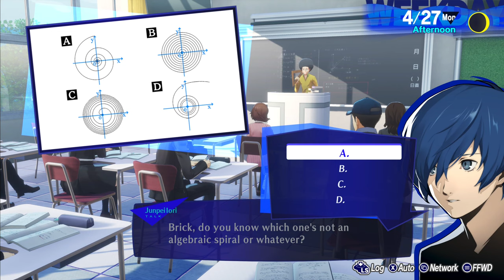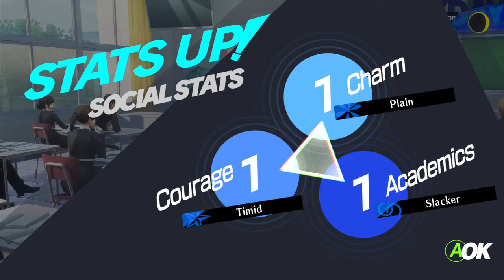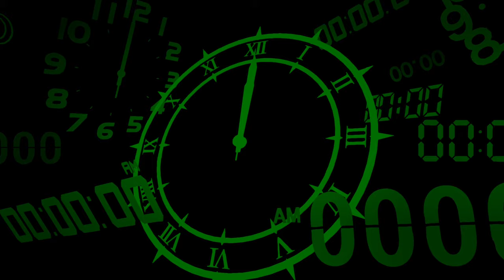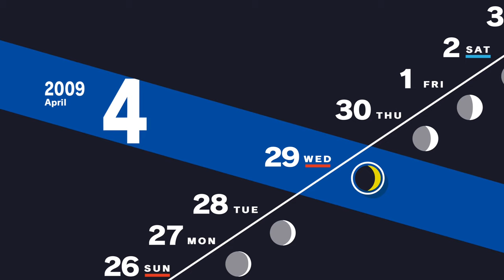Play Persona 3 Reload - Part 5 | No Commentary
persona 3 reload battle gameplay
persona 3 reload combat gameplay
persona 3 reload pc gameplay
persona 3 reload gameplay no commentary